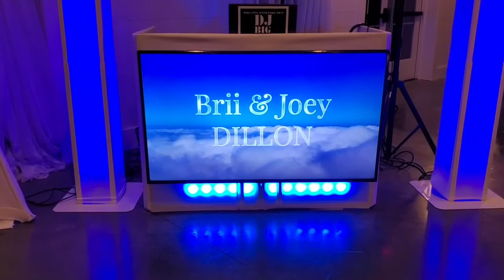DJing a wedding reception at the beautiful Crimson Lane in Ada, Ohio. Blue uplighting & monogram.